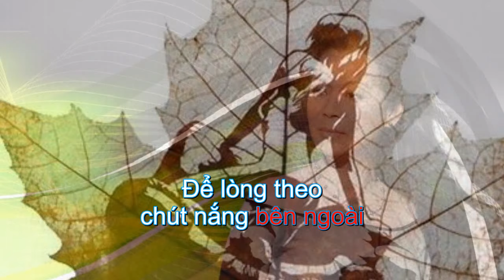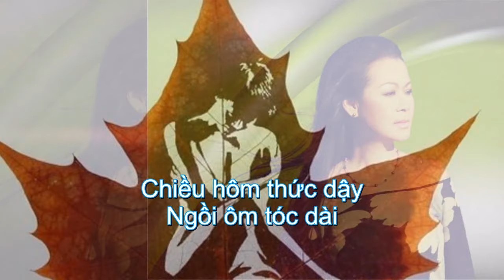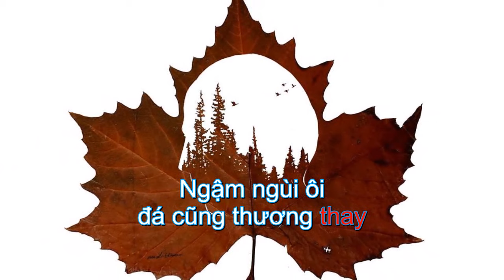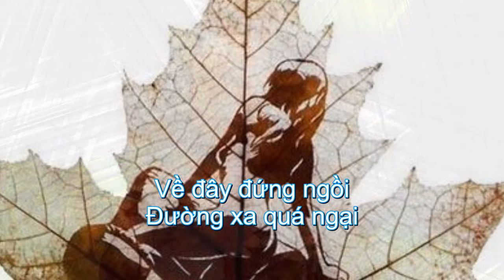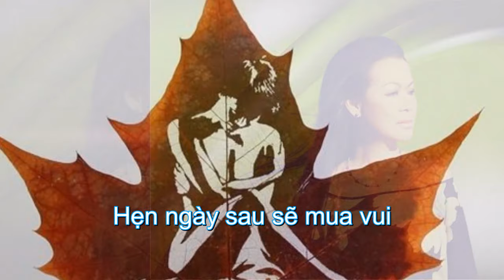Chiếc lá thu phai – Khánh Ly (Phụ đề)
Chiếc lá thu phai – Khánh Ly
Trịnh Công Sơn
Về đây đứng ngồi
đường xa quá ngại
Để lòng theo chút nắng bên ngoài
Mùa xuân quá vội
Mười năm tắm gội
Giật mình ôi
Chiếc lá thu phai
Người đâu mất người
đời tôi ngốc dại
Tự làm khô héo tôi đây
Chiều hôm thức dậy
Ngồi ôm tóc dài
Chập chờn lau trắng trong tay
Về thu xếp lại
Ngày trong nếp ngày
Vội vàng thêm
Những phút yêu người
Cuồng phong cánh mỏi
Về bên núi đợi
Ngậm ngùi ôi
đá cũng thương thay
Giật mình ôi
Nằm nghe giữa trời
Giòn vang tiếng cười
Điệu kèn ai buốt trong tôi
Mùi hương phấn người
Một hôm nhớ lại
Hẹn ngày sau sẽ mua vui